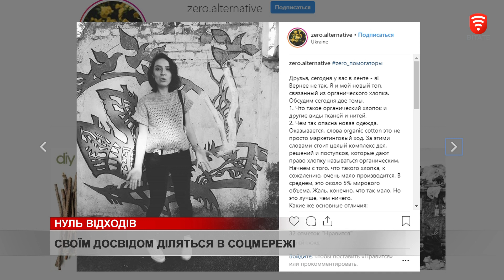Нуль відходів, новини 2019-07-23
Життя в стилі нуль відходів обрала для себе родина вінничан. Звичні пластикові речі, які міцно ввійшли в наш побут, Юлія та Олександр Березовські замінюють на біорозкладні. Зубній щітці, губці для посуду та навіть шампуні знайшли екологічний аналог.